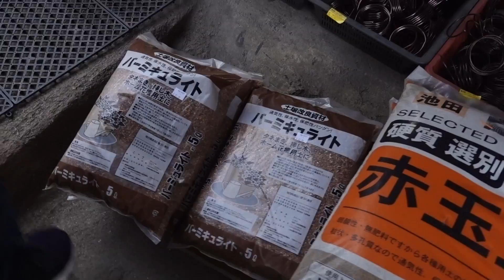マレーシアのコンドミニアムに住み始めて数ヶ月、私たちの家には足りないものがありました…/日本老婆覺得“那個”不夠，所以今天我們就..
動画を見て感じたことやリクエストなどがあれば気軽にコメントを残していただけるとうれしいです♡

🎥This ending movie was created by Keita Honma.
YouTube channel 【Keita Honma ナスカの英雄】